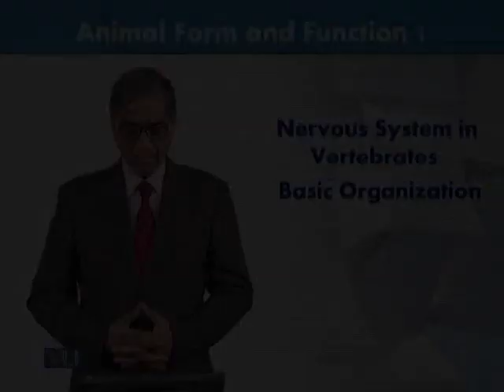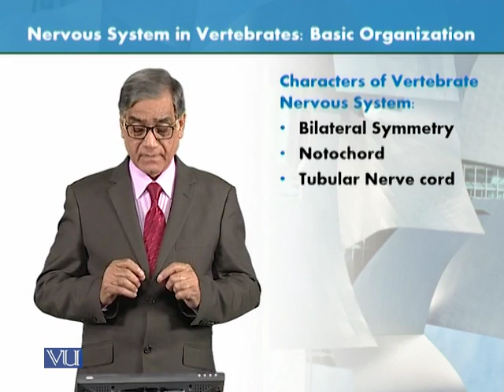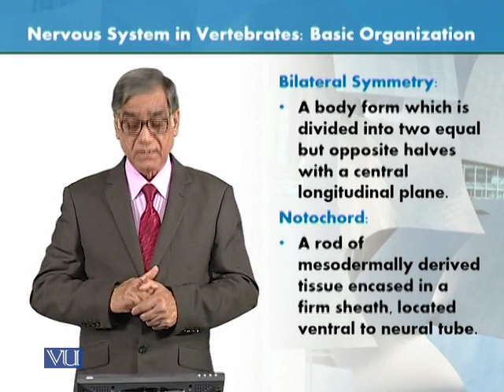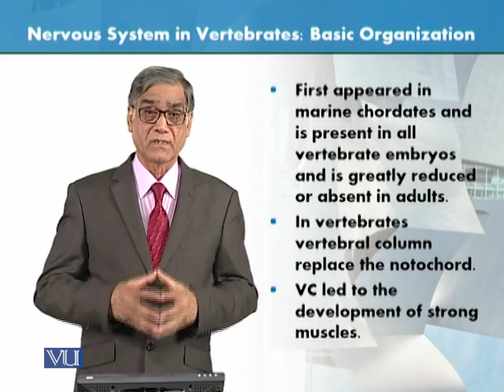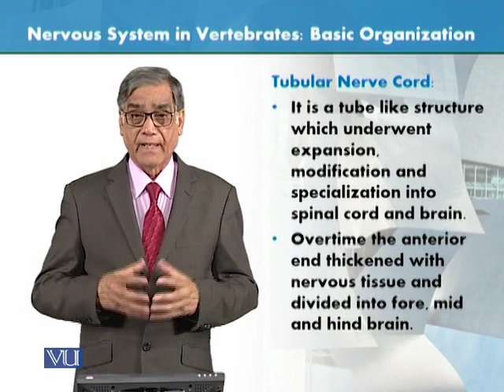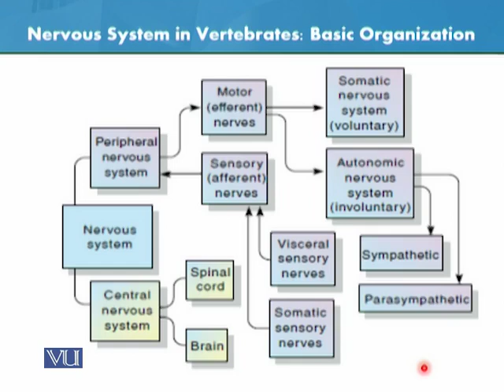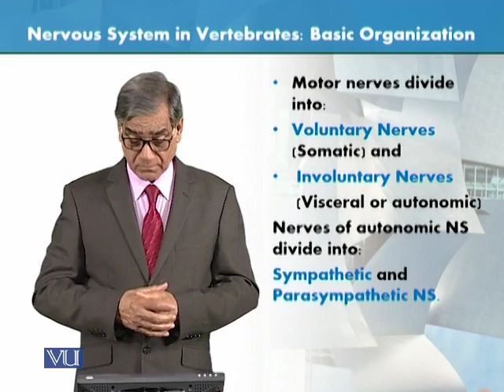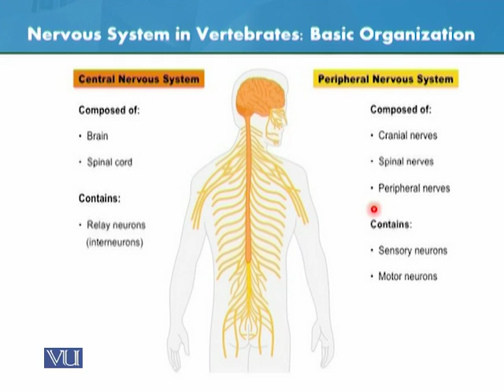ZOO301_Topic047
Animal Form & Function-I
NS in Vertebrates